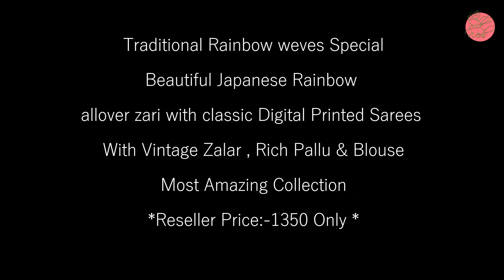Digital Print Sarees | Dupian Silk Sarees | Designer Sarees | Silkweds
In this video, I have uploaded a collection of digital print sarees, and dupian silk sarees of designer sarees. These sarees are the latest sarees available in market. These digital print sarees and dupian silk sarees are available on Silkweds as Sarees online shopping and you can buy these designer  sarees.

For Handloom sarees Resellers and Customers can join in this group